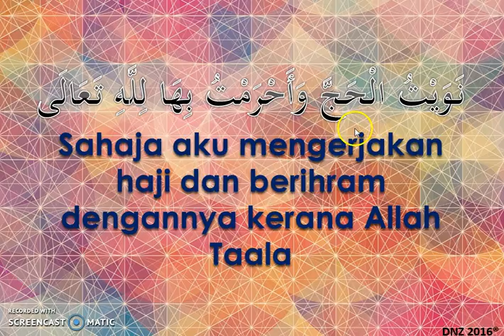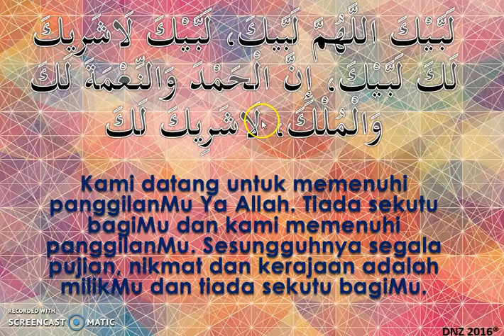Haji dan Umrah (B.A.I)